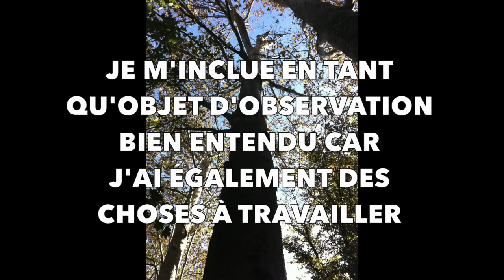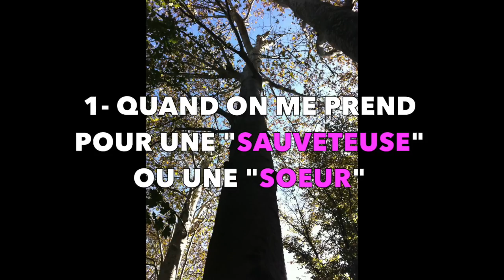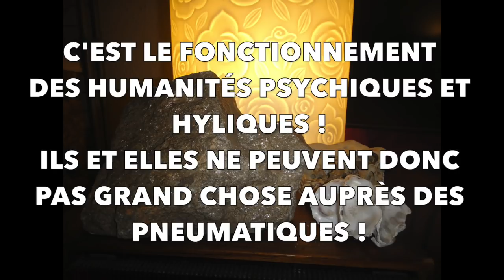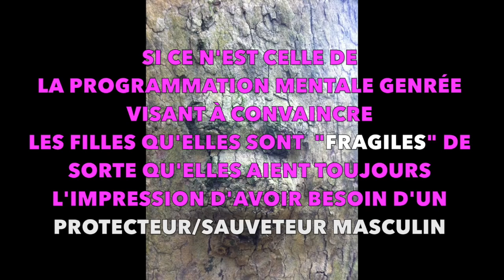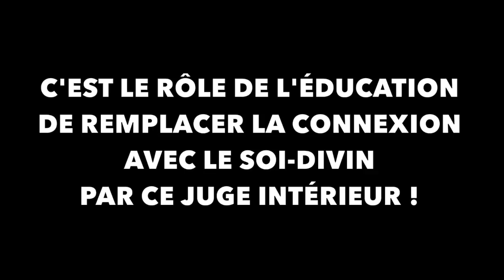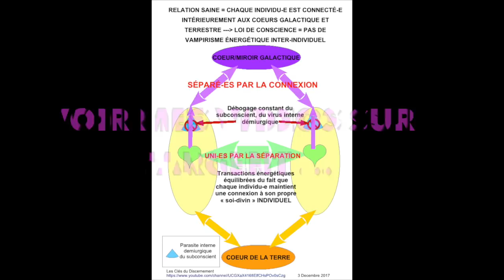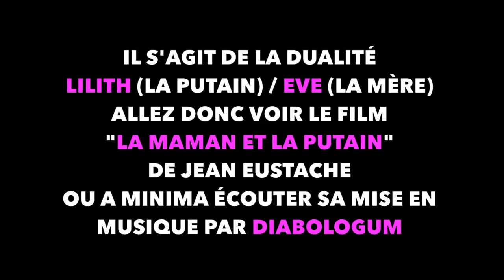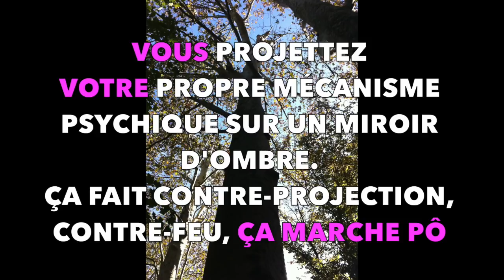76- Mise au point avec l'auditorat